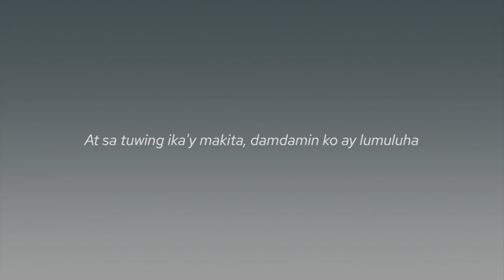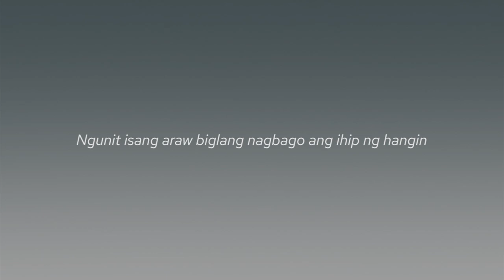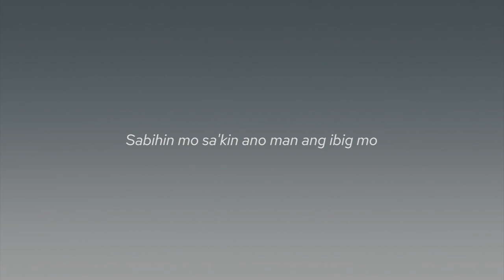"Replay" | BIZARRE YOUTH (Official Lyric Video)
Title: "Replay"
Artist: Bizarre Youth
Song written and composed by Jayrell Chua
Recorded at QHR Music
Mixed and mastered by Jayrell Chua
Lyric video by QHR Music
Produced at QHR Music